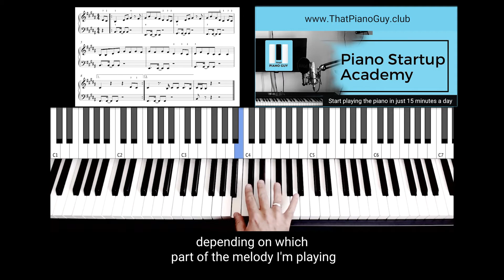Pretty Girl by Maggie Lindemann Tik Tok song - Piano Song Tutorial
Have you ever wanted to play the Tik Tok dance sensation tune Pretty Girl? Well you're in luck - this is a clip from my song tutorial video! Let me know how you get on.

I'm on a mission to get one million people inspired to play piano and I'd love to tell you more about it